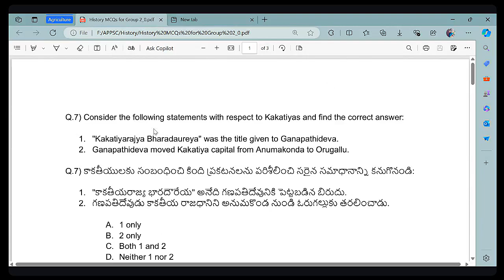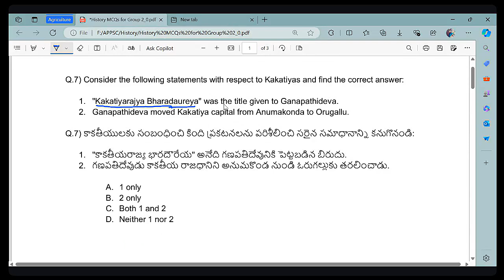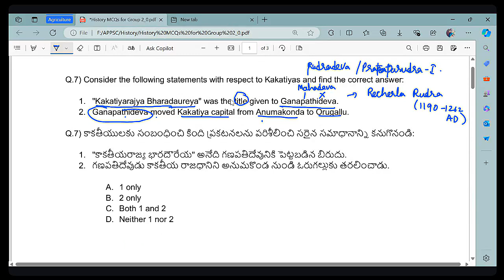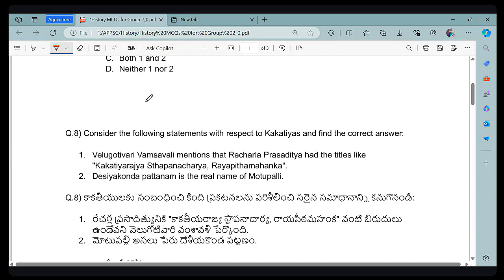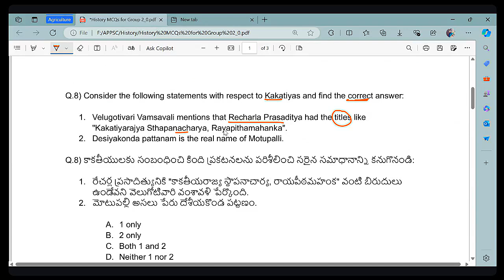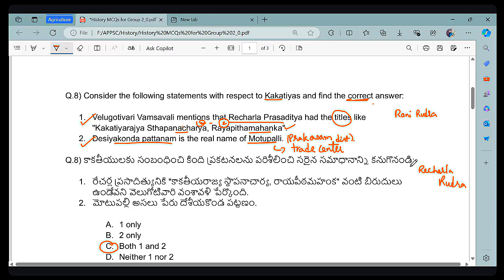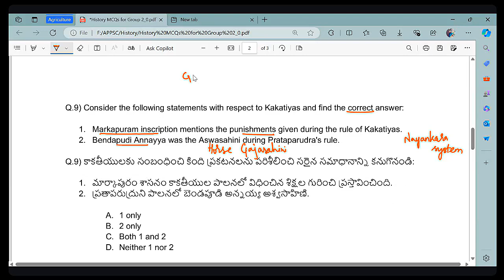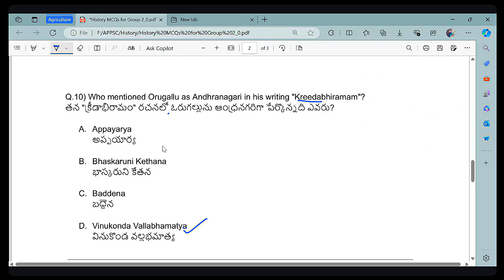Mcq's: AP History- Kakatiyas (Part-2) APPSC Group 2 Mains by Keerthi Panamareddy